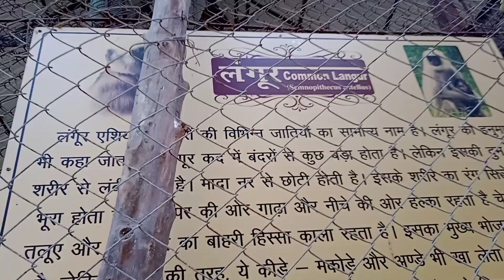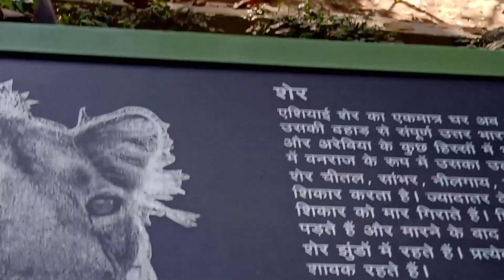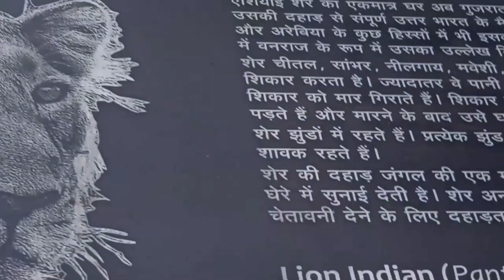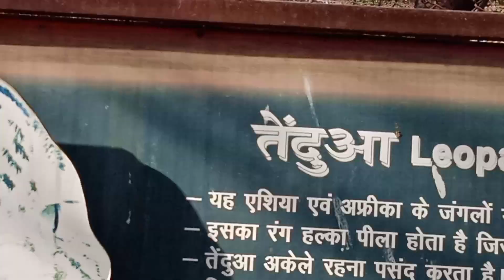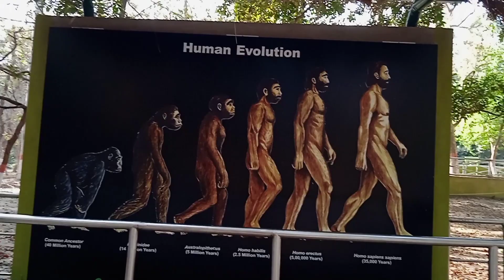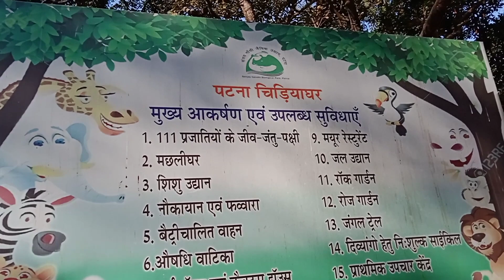Vlog-7_Patna Zoo Part-3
Vlog-7_Patna Zoo Part-3 // Sunita ki chotti si Duniya

सुनिता कि छोटी सी दुनिया

Sunita